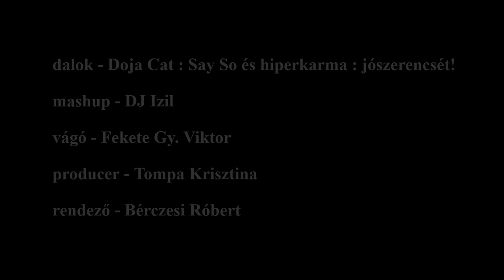jószerencsét! DJ Izil mashup Pitének (2020)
dalok - Doja Cat : Say So és hiperkarma : jószerencsét!
mashup - DJ Izil
vágó - Fekete Gy. Viktor
producer - Tompa Krisztina
rendező – Bérczesi Róbert

megint rólad szólt a nap
nem maradtál le semmiről
várom hogy újból megtalálj
egyből megismerj ennyiből
vártam hogy újból itt legyél
te megint késtél egy kicsit
nem maradtál itt semmiért

nem ment az együtt eltűnés
úgy tűnik várnom kell tovább
nem tűnik úgy hogy visszatérsz
távol vagy mindig hogyha látsz
nem ment az együtt álmodás
látod hogy én sem változom
könnyű szél visz tovább utamon

jöttél és éltünk egy kicsit
mindig is téged vártalak
ha más jött én végig akkor is
vendégként voltál itt nekem
feltűntél pár órányira
szép voltál mindig vagy ha nem
akkor is voltál annyira

szép nekem hogy elraktározódj
és bennem végig szép maradj
bármeddig várlak jól tudod
bárki más jön az nem te vagy

mások már nem számítanak
csak te vagy és bármit is tegyél
tőlem hiába is változol
az arcod már nem fordulhat el
új cipő új haj új beszéd
engem ez mind nem érdekel

bármit is tettél elkísér
nincs harag bennem semmiért
ha bármi rosszat szólt a szád
a sorsot ha hívtam te jöttél